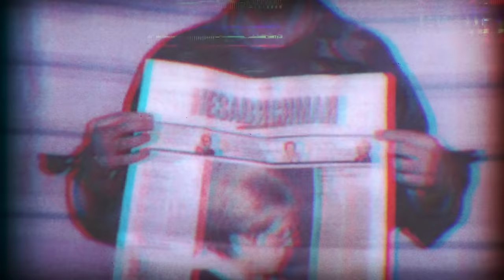103 dagen onschuldig vast voor kindermoord en bevallen in de gevangenis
Marjan Gorissen zat 103 dagen in de gevangenis als verdachte van de moord op een peuter. Ze werd door haar ‘beste vriendin’ beschuldigd van moord en belandde onterecht achter de tralies. In de gevangenis beviel ze van haar eerste kind onder toeziend oog van een rechercheur. Haar partner ging aan haar twijfelen, net zoals een groot deel van Nederland. Ze raakte haar huis kwijt en verloor haar baan. Ook vrienden kozen de veilige optie en namen afstand. Die tijd in de cel, inmiddels 23 jaar geleden, trok diepe sporen in haar leven.

In de podcast serie 'Held in Eigen Verhaal' staan verschillende inspirerende gasten centraal met ieder een uniek en een bijzonder verhaal.

Mocht je meer willen weten of het boek willen kopen check dan